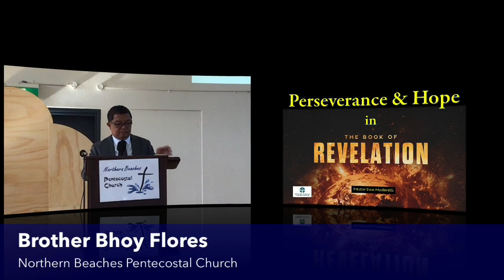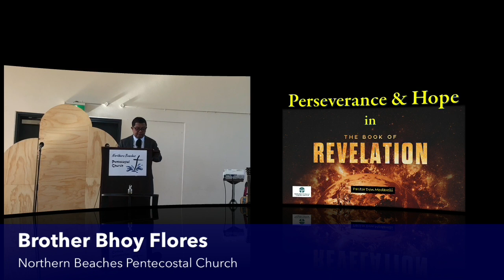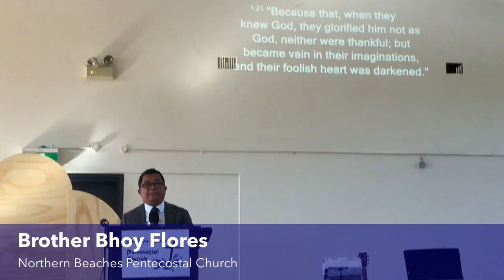How Shall We Escape?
Bro Bhoy Flores